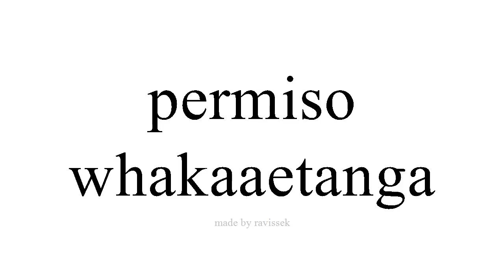Ako Spanish whakaaetanga